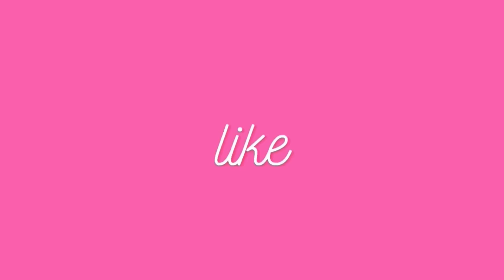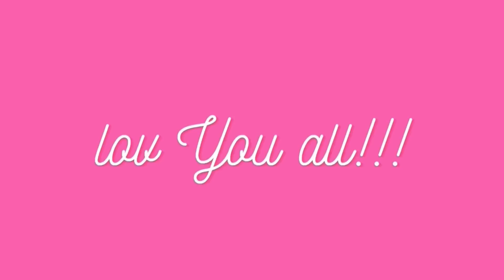Meet me at our spot… Cought a vibe, baby are you coming for the ride… ~ Cute Tiktok Compilation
💕cute tiktok 💕